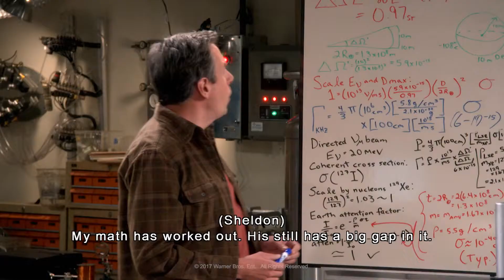THAI's entertainment on board - March 2019